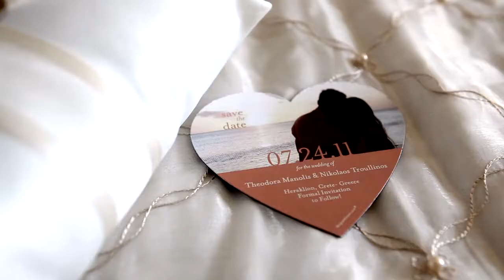The wedding Highlights of Nikos and Dora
Destination wedding in crete